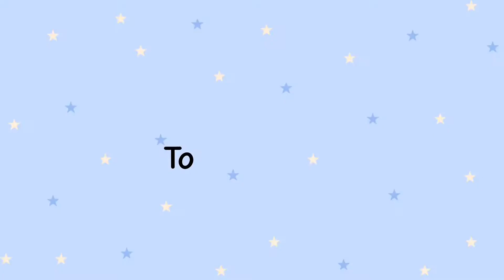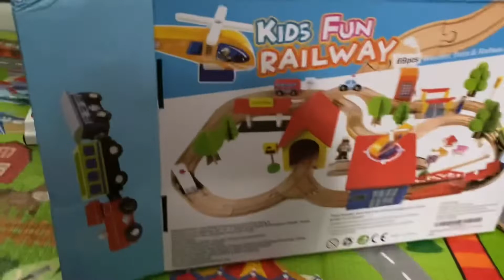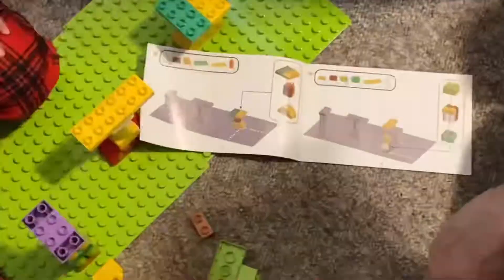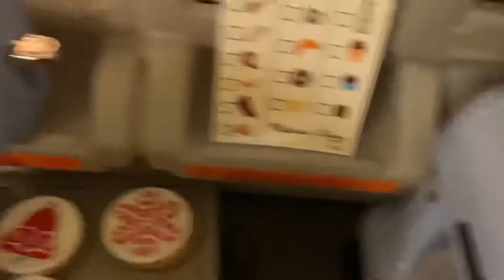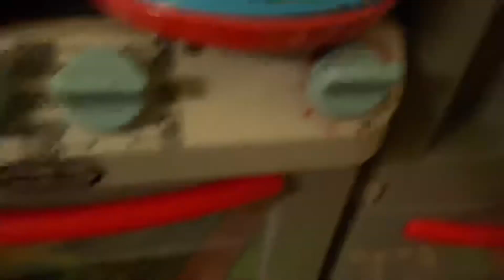Christmas Part 2 || what the kids got for Christmas || Daddy Built something for Elijah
Christmas vlog part 2🎄 🎁

Please also watch the part 1

Sorry for late upload Kasi sobrang busy talaga especially sa 2 kids at business ko
But I’ll be keep uploading now on YouTube